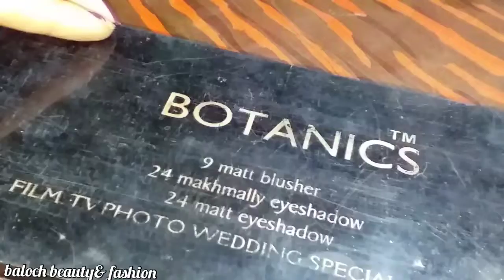Eye makeup tutorial /on Hand😱/ step by step/Baloch beauty &fashion